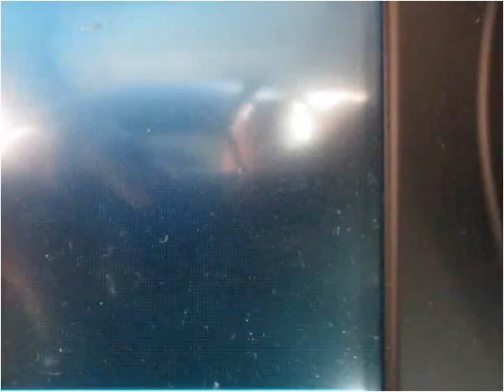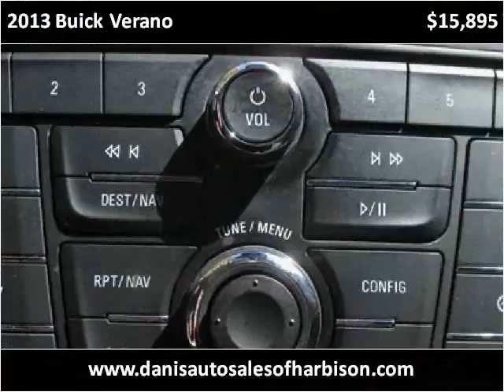2013 Buick Verano Used Cars Philadelphia PA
This 2013 Buick Verano is available from Danis Auto.